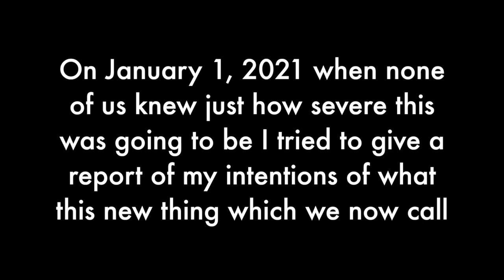A reminder What choosing the Jesus Entrepreneur Experience is all about for me and for you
There's a guy named Simon who's made a lot of money by doing a simple program that is quite effective for many people and it is simply this. You should always ask why.  Now some of us in the business we're a little bit envious of his success because we know that that's such an obvious question, and many of us are asking it all the time in our teaching, coaching, and consulting.

But I have to hand it to him he figured out how to put a small book and a small program together doing the obvious and it turns out that the obvious wasn't very obvious to many people so he told them the obvious and obviously made a lot of money doing what was obvious.

I sought to establish the Creator entrepreneur Institute which is now become the choosing Jesus entrepreneur experience just prior to the Covid Apocalypse. And because of that everything got shut down and many things got lost and many businesses, relationships and other things fell apart in the shutdown.  We were told that the shutdown was an obvious thing to do and of course it probably wasn't.  But let's forget the past and press on toward the future..

So just as the Covid stuff was beginning I created the following video which was to remind me and a way of telling my friends exactly what this Christian Entrepreneur Network and the Choosing  the Jesus Entrepreneur Experience was all about.

I went and looked back at the nine minute show and found out that it was exactly what I wanted to say and so may I say it again. The old say it again Stan and I want to remind myself why I am doing this mission at this stage in my life and why I would dearly love you to be a part of it because I truly believe if we get more people think believe and acting this way things will be better for everybody..

So here goes, and I want to press on with the mission, and thank you for listening and thank you for your patience.

Stan